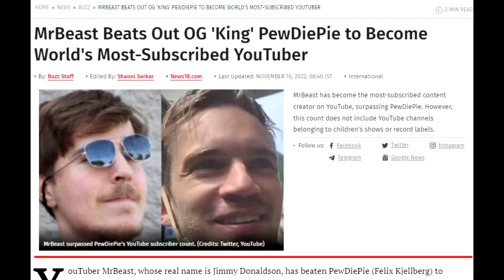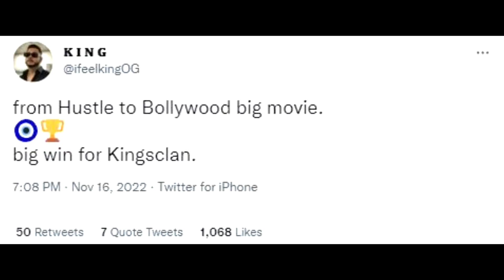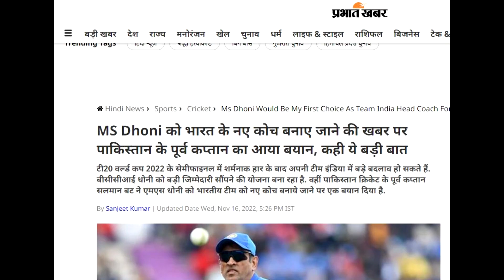SOURAV JOSHI IN MOVIE? | MS DHONI AS INDIAN HEAD COACH? | RAFTAAR x BADSHAH - RAASHAH AND BAKWAS!